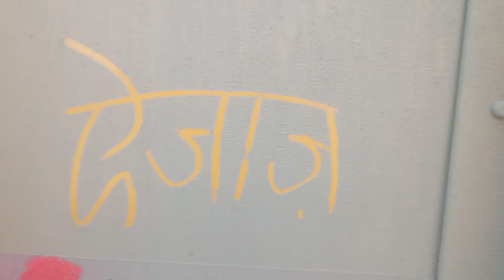1k Subscribers is Not Far Now 😎 || 1k सब्सक्राइबर्स अब दूर नहीं